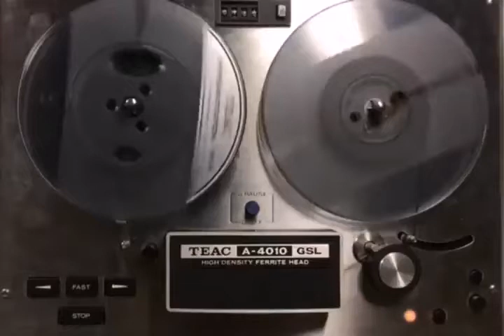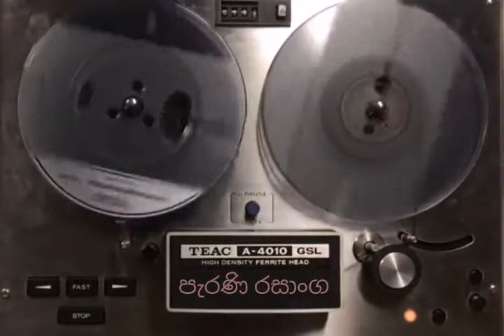අනුරපුරේ මේ නීලජලධාරා - රවීන්ද්‍ර රූපසේන